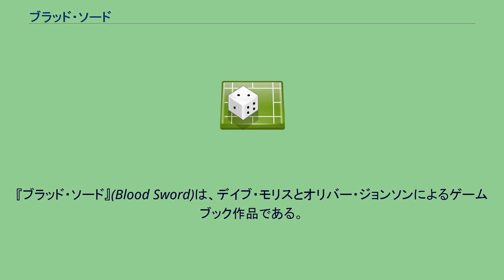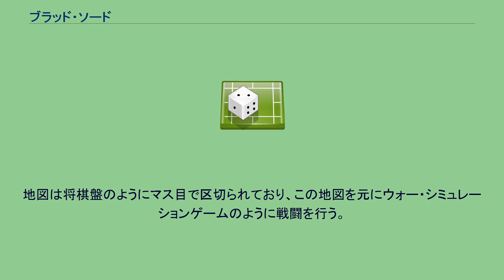ブラッド・ソード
『ブラッド・ソード』(Blood Sword)は、デイブ・モリスとオリバー・ジョンソンによるゲームブック作品である。
パラグラフの選択でストーリーが進むというゲームブックの体裁を取っているが、それぞれ違う役割を持った複数のキャラクターが登場し、多人数でパーティーを組んでプレイできるところなどテーブルトークRPG (TRPG) の色合いが濃い。
1980年代後半に、Knight Books より全5巻が出版された。
日本では大出健の翻訳が富士見書房より発行されたが（刊行レーベルは富士見ドラゴンブック）、最終巻のみ訳されていない。
ブラッド・ソードには他のゲームブックにはあまり見られないシステムがいくつか採用されている。
これらのシステムは、TRPGではよくみられるものである。
多くのゲームブックは1人で行動をするが、ブラッド・ソードでは4人までのパーティを組んで行動できる。
必ず4人のキャラクターを全員使わなくてはならないわけでなく、ゲームに投入するキャラクターの人数を少なくすれば、一人一人のキャラクターの能力が高くなるというルールがある。
場面によっては、特定のキャラクターがいないと選択することが出来ない行動があることもある。
ゲームブックは1人で遊ぶものが多いが、ブラッドソードは複数人が同時に遊ぶことができる。
複数人で遊ぶ場合は、パーティーを組んでいるキャラクターたちを、参加者たちがそれぞれ一人ずつ担当することになる。
複数人で遊ぶ場合は、一冊のゲームブックを全員で読むことになる。
このとき、参加者のうちの1人がプレイに参加せず本の読み手となり、戦闘時のモンスターの操作などを受け持つという遊び方もある。
そのような役割を与えられた参加者は、ゲームマスターと呼ばれることになる。
（そのため、ゲームに参加できる最大人数は、プレイヤー4人+ゲームマスター1人で5人である。） 複数人で遊ぶ場合、特定のキャラクターだけが単独行動するような場面となった時は、そのキャラクターを担当している参加者のみが本を読む。
文章の中には、全員に公開する情報とキャラクターのみが知りうる情報（キャラクターを担当している参加者の判断で、ほかの参加者に公開するか秘密にするか決める）が記述されている。
ブラッド･ソードで戦闘が発生した場合、敵の能力値の他に地図と立ち位置が示される。
地図は将棋盤のようにマス目で区切られており、この地図を元にウォー・シミュレーションゲームのように戦闘を行う。
ブラッド・ソード シナリオ#1 勝利の紋章を奪え! ブラッド・ソード シナリオ#2 魔術王をたおせ! ブラッド・ソード シナリオ#3 悪魔の爪を折れ! ブラッド・ソード シナリオ#4 死者の国から還れ! Blood Sword book 5: The Walls of Spyte (シリーズ最終巻。
未訳）